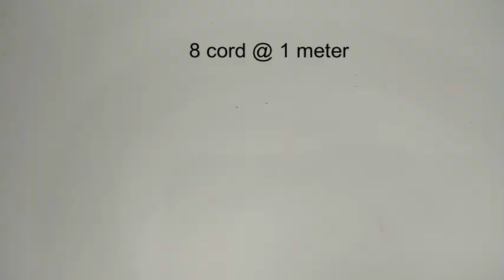Diy macrame: how to make love key chain :cara bikin gantungan kunci cinta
Selamat datang di chanel saya @Nasiudug. kali ini saya akan membuat gantungan kunci bentuk hati dari tali kur ukuran 3 mm

Bahan tali yang di butuhkan;
8 tali ukuran 1 meter
Alat yang di gunakan:
Jarum pentul, gunting, korek api

Terima kasih sudah melihat tutorial ini. Semoga bermanfaat dan semangat berkarya

The rope material needed;
8 cord 1 meter

Tools used:
Pins, scissors, matches
 Other key chains can be seen at this link: